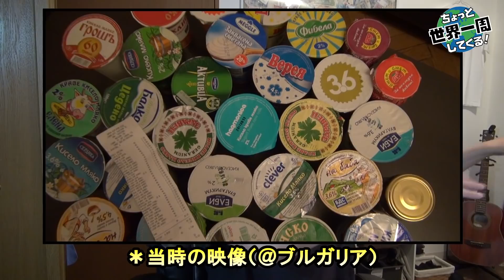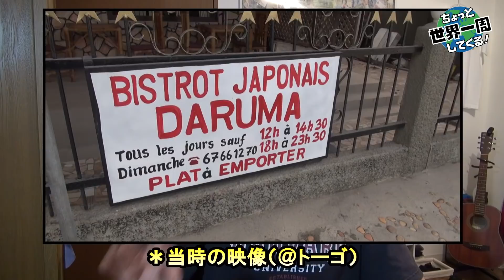#196【世界のメシ】世界中で食べた記憶に残るメシを紹介します！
今考えるともっといろんなものを食べておけばよかったなぁ。とも思うこともありますが、後悔はございません！

まだまだ世界にはいろんな食べ物がきっとあるはずだし、食べる機会もあるはず！

世界一周ルート (＊ピンをクリックするとその場所の動画のリンクが表示されます)